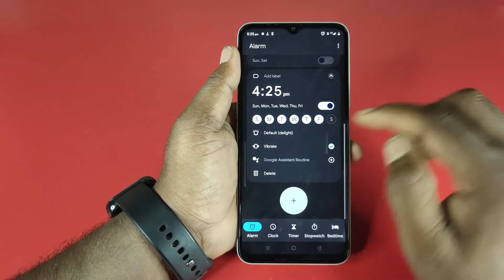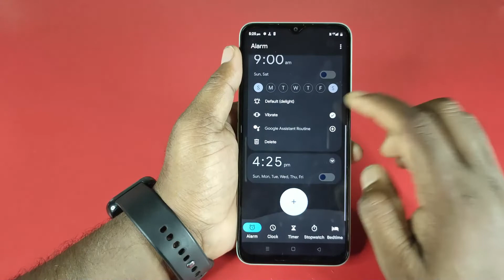How to set alarm in Realme C33 Realme C33 me alarm kaise lagaye realme C33 me alarm kaise band kare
Mobile Model Name : Realme C33

Hariom Electronics
 India